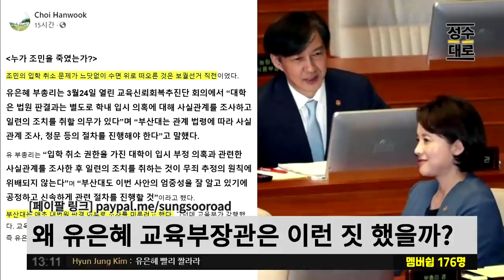유은혜가 부산대에 지시한 시기, 압박의 내용.. 조민에게 왜 그랬을까? | 김성수 최한욱의 시사독설 (짤)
24시간 카톡상담예약 가능

1SET 10만원 / 6개월SET 27만원

12만 구독 돌파기념 오메기떡 한정판매

1팩(12개입)16,900원2팩(24개입)26,900원